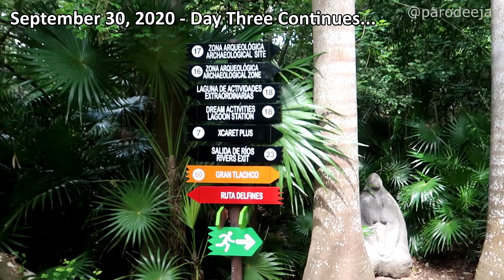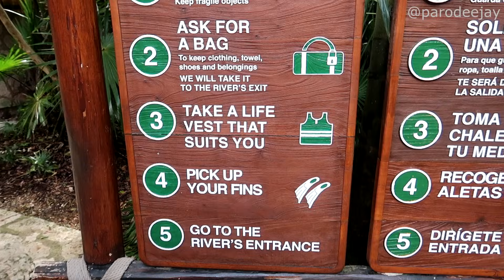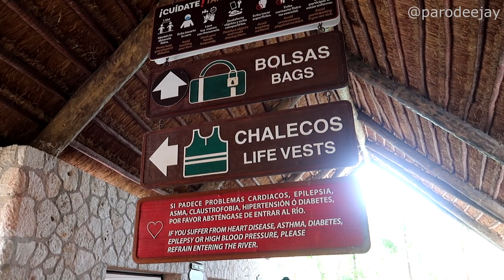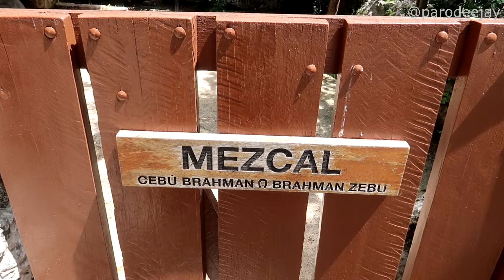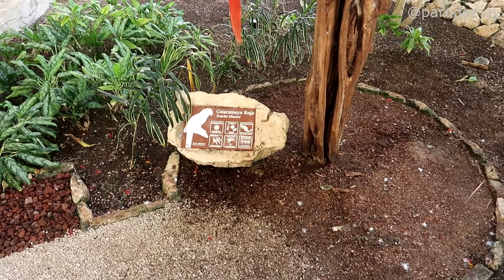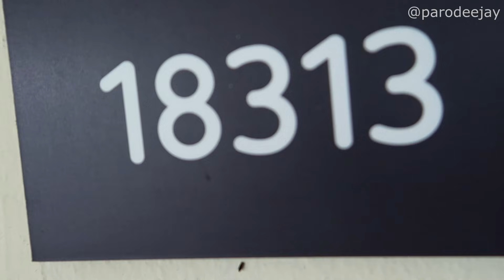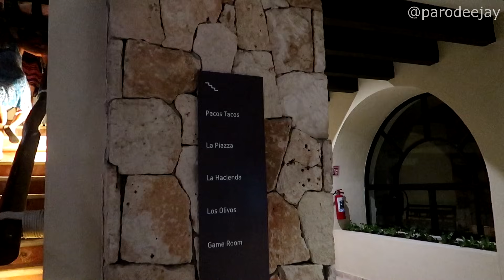Occidental Part 5: Underground River, El Lago Lunch, Xcaret Night Show, Paco's Tacos - ParoDeeJay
In this episode, we're wrapping up our first day at Xcaret Park! Join us as we enjoy a leisurely float down an underground river... then head back to the resort for lunch at El Lago snack bar... then back to the park to catch the Mexico Espectacular night show... then back to the resort for dinner at Paco's Tacos... whew!! :D

Table Of Contents:
00:00 BOOM!
00:04 Underground River
12:12 Back To The Resort
17:19 Back To The Park
22:05 Mexico Espectacular Show
25:27 Dinner At Paco's Tacos

Join us as we head to Riviera Maya in the Yucatan Peninsula of Mexico to spend almost two weeks at Occidental Xcaret all-inclusive resort! We flew into Cancun International Airport on September 28, 2020 intending to spend ten nights... but we ended up getting delayed by Hurricane Delta, adding two more nights, and returning home on October 8, 2020. We spent six nights in a standard "Deluxe" room, then six nights in a "Royal" level suite, so we've got all kinds of excitement to showcase!!